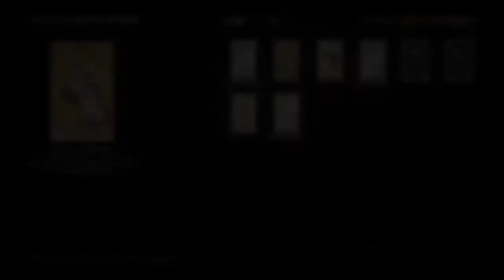Red Dead Redemption 2 - Mappa collezionista "COLLANE"